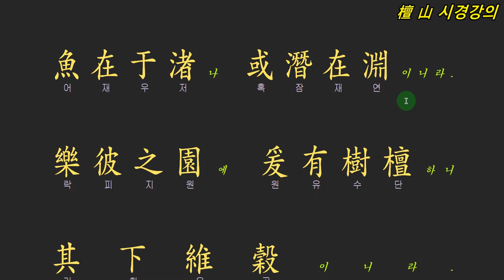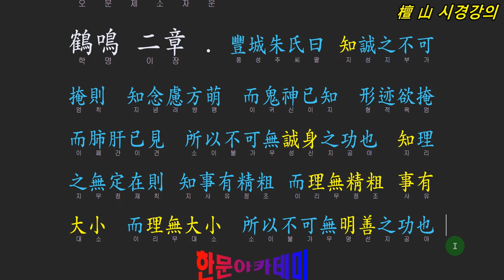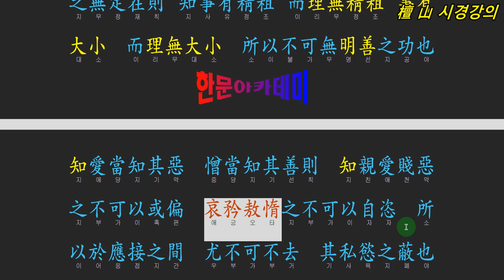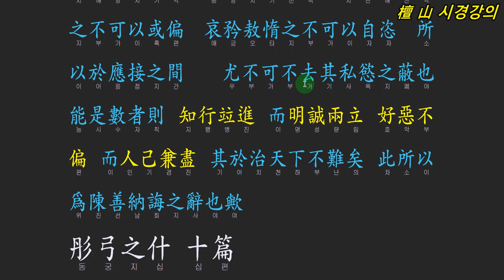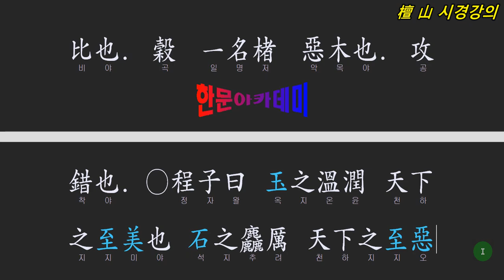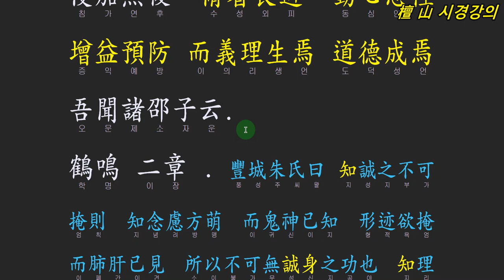시경 189 鶴鳴 02 他山之石(타산지석) 옥은 반드시 거친 돌로!